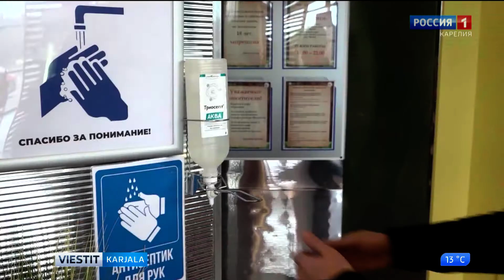Lebopäivien aigah koronaviirussah voimatui 47 hengie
Lebopäivien aigah Karjalas 47 hengel liženi koronaviirussah voimatunnuttu. Kaikkiedah koronaviirusan tartundan sai  331 hengie. Heis tervehtyi 123. Ven'alazien tiedomieheien sanoin mugah, rokotusaineh roihes valmis sygyzykse.